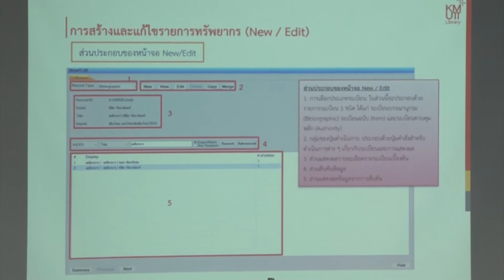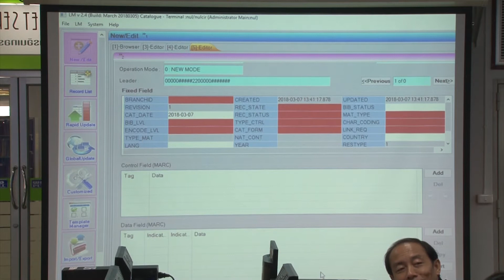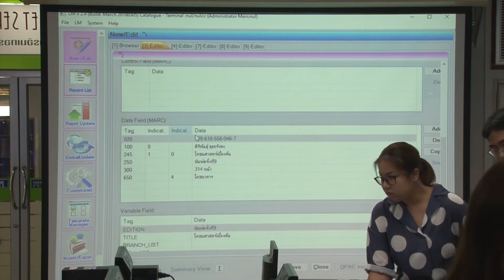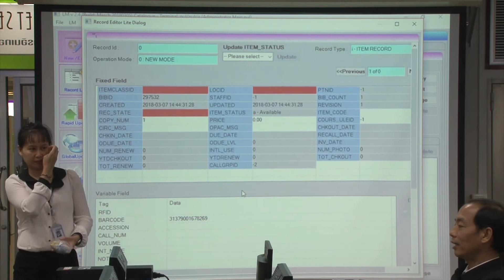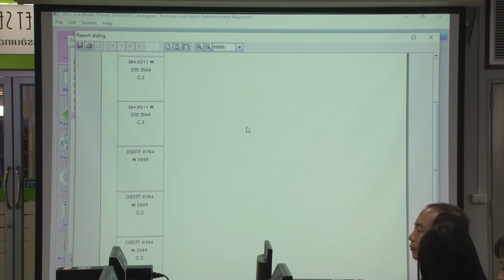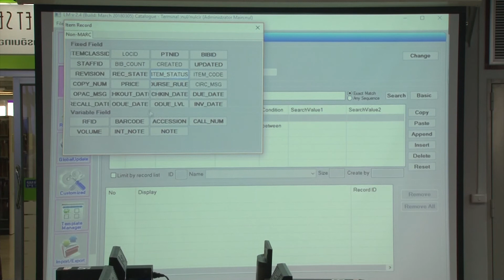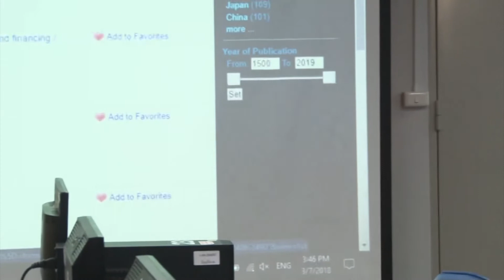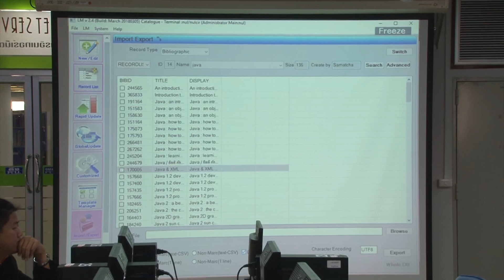การใช้งานระบบห้องสมุดอัตโนมัติ KMUTT-LM (2/6)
โครงการฝึกอบรมเชิงปฏิบัติการ
"การใช้งานระบบห้องสมุดอัตโนมัติ KMUTT-LM"

วิทยากรโดย : ทีมงานสำนักหอสมุด มจธ.

ณ ห้องคอมพิวเตอร์ชั้น 2 อาคารแสงเทียน
สำนักหอสมุด มหาวิทยาลัยนเรศวร